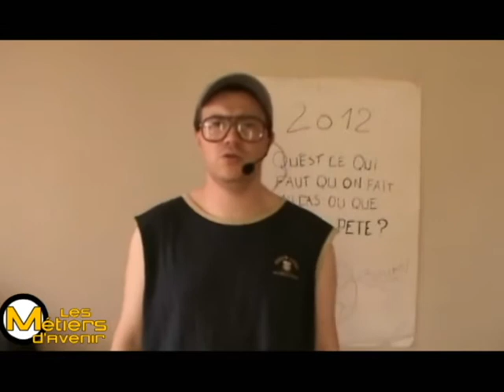Profession : Coach - Fin Du Monde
Bradouchka vous propose sa 6ème fiche-métier : Coach-Fin Du Monde !